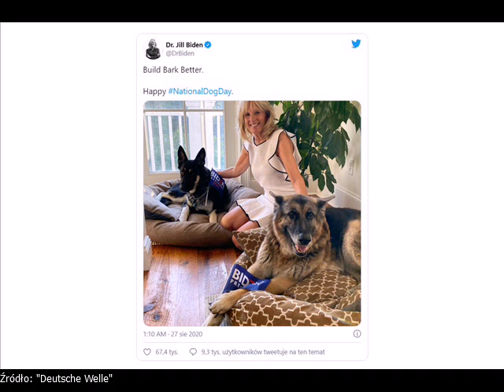Powrót do stuletniej tradycji. Pierwsze Psy znowu w Białym Domu.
Biały Dom: Wielki powrót Pierwszych Psów.

   (fot. NSW2 - zdjęcie ilustracyjne)